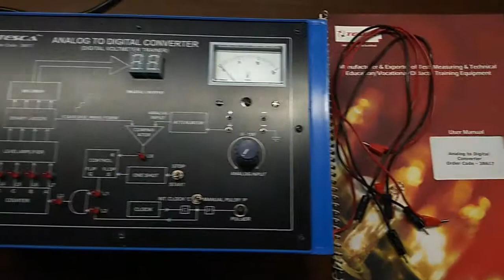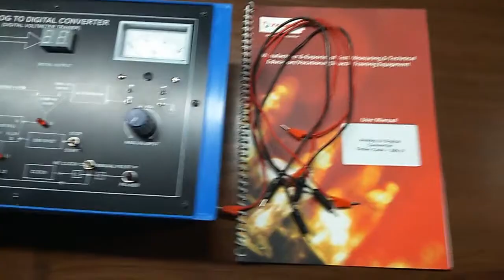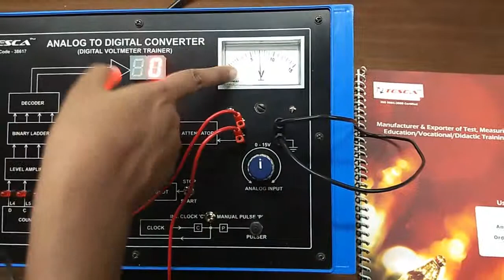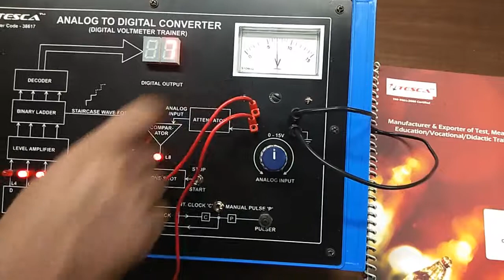Analog to Digital Trainer (A to D) || Tesca 38617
In this video, we described Analog to Digital Trainer (A to D).